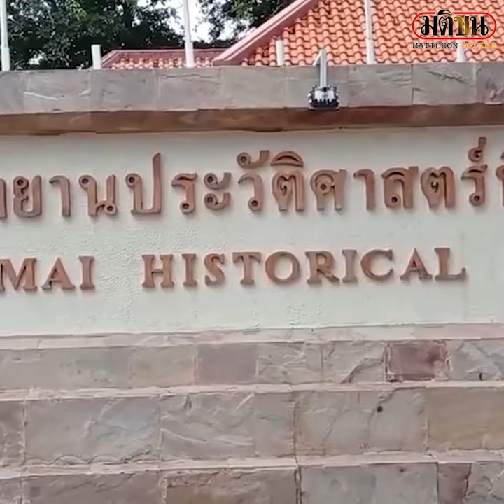น้ำท่วม "ปราสาทหินพิมาย" หวั่นโบราณสถานพังเสียหาย : Matichon Online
น้ำท่วม "ปราสาทหินพิมาย" หวั่นโบราณสถานพังเสียหาย

วันที่ 26 ส.ค. ที่อ.พิมาย จ.นครราชสีมา ฝนตกลงมาต่อเนื่อง ทำให้สถานที่ราชการ บ้านเรือน รวมถึงโบราณสถานสำคัญของชาติอย่าง อุทยานประวัติศาสตร์พิมาย (ปราสาทหินพิมาย) ที่อยู่กลางเมืองพิมาย เกิดน้ำท่วมขัง โดยฝนที่ตกสะสมได้เอ่อเข้าท่วมขังบริเวณโดยรอบปราสาท ระดับน้ำสูง 20-30 ซม.

นายสมเดช ลีลามโนธรรม หัวหน้าอุทยานประวัติศาสตร์พิมาย สั่งให้เจ้าหน้าที่เร่งตรวจสอบความมั่นคงและหาแนวทางป้องกันไม่ให้ปราสาทหินพิมายได้รับความเสียหาย โดยติดตั้งเครื่องสูบน้ำ 7 เครื่องตามจุดต่างๆ ทั่วบริเวณปราสาท เพื่อไม่ให้น้ำเซาะฐานรากส่งผลกระทบต่อปรางค์ประธานปราสาท แต่ยังคงเปิดให้นักท่องเที่ยวได้เข้าเที่ยวชมตามปกติ แต่ให้จนท.เฝ้าดูแลสถานการณ์ไม่ให้น้ำท่วมขังเป็นเวลานาน

สำหรับอุทยานประวัติศาสตร์พิมาย เป็นปราสาทหินใหญ่สุดในประเทศไทย ทรงขอมโบราณแบบบาปวน บนพื้นที่ 115 ไร่ ในอ.พิมาย ถือเป็นศูนย์กลางและเป็นปากประตูสำคัญสู่เมืองพะนครของอาณาจักรกัมพูชา สร้างขึ้นในสมัยพระเจ้าสุริยวรมันที่ 1 ราวพุทธศตวรรษที่ 16 ในปี 2507 กรมศิลปากรได้รับความร่วมมือจากรัฐบาลฝรั่งเศส บูรณะปราสาทหินพิมายจนแล้วเสร็จในปี 2511 ปัจจุบันเปิดให้เป็นแหล่งเรียนรู้และแหล่งท่องเที่ยวทางวัฒนธรรมที่สำคัญของจ.นครราชสีมา